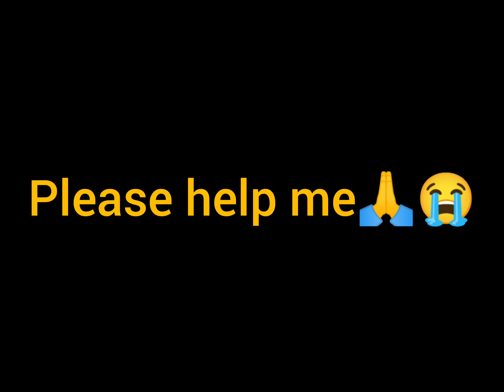please help me🙏😭